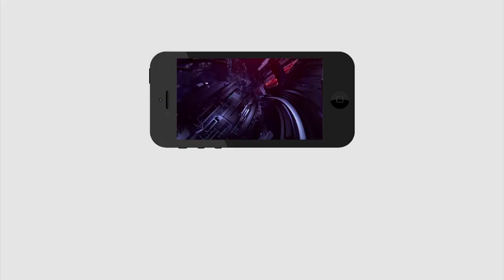బండి బయటకు తీయాలంటే భయంగా ఉంది భయ్యా...| Common man fire on Traffic fines